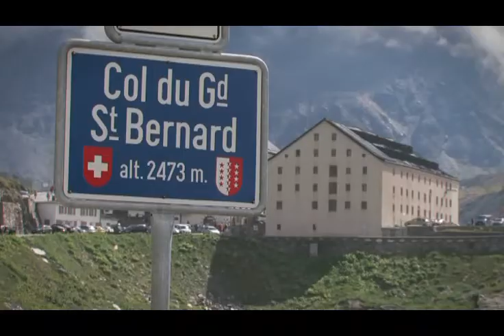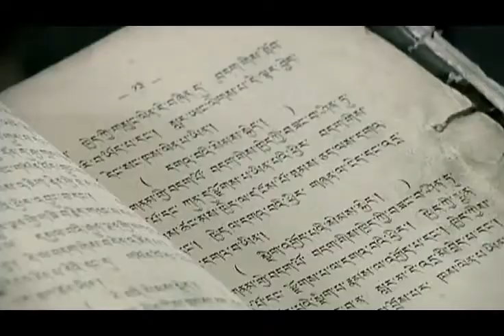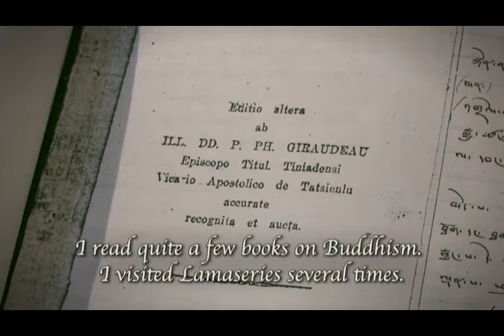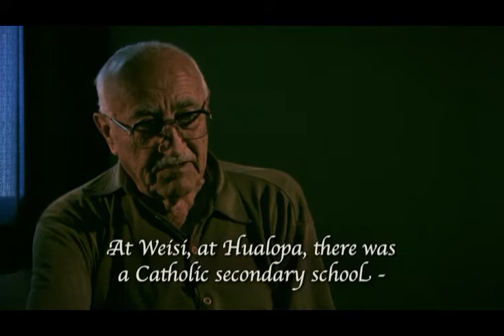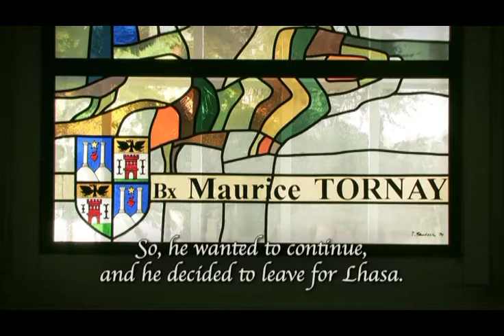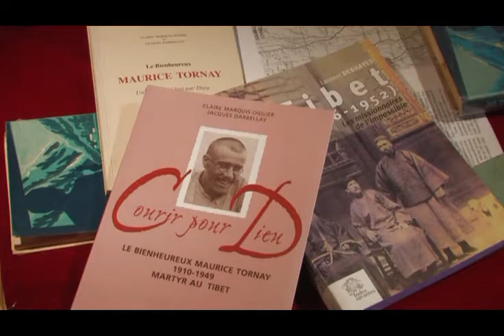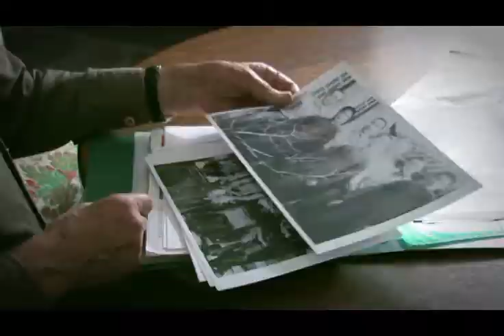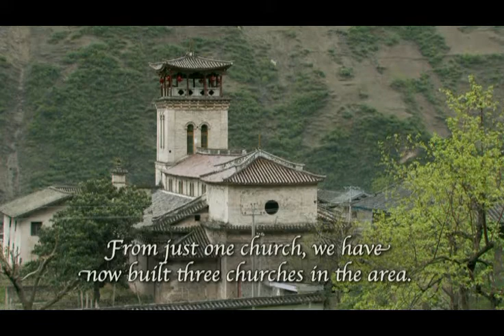The St Bernard Mission to Tibet